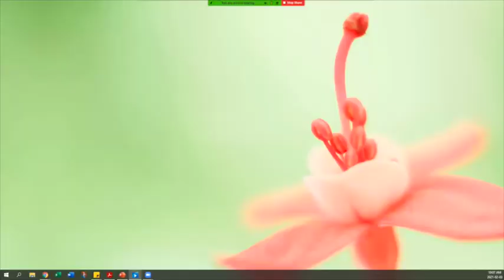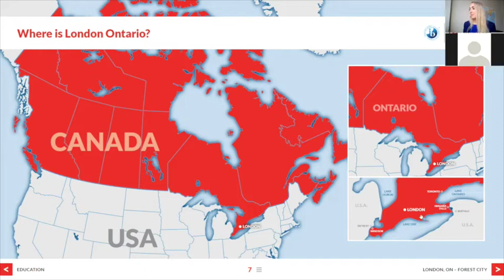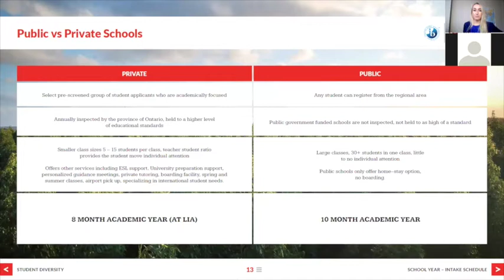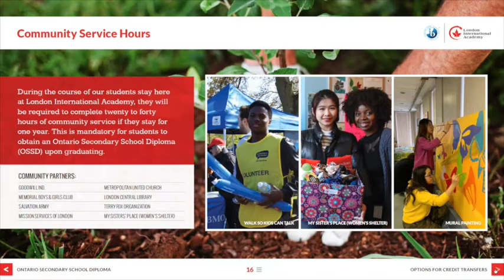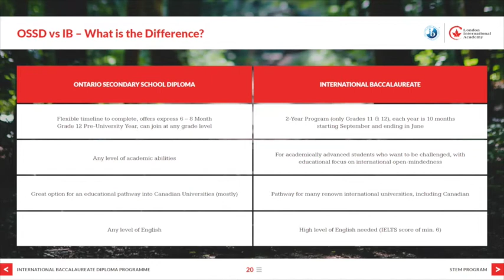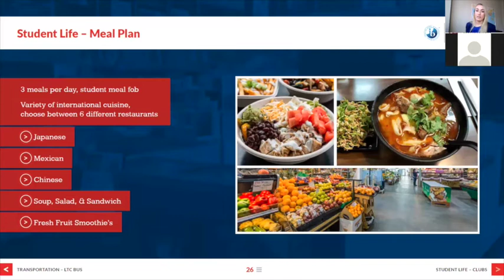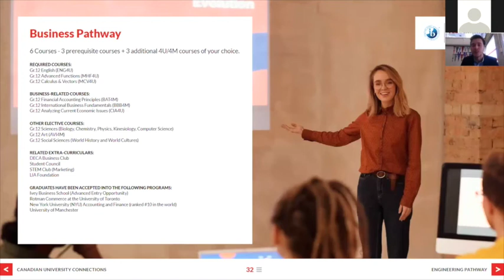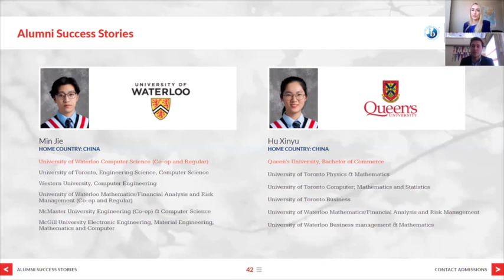Weekly Webinar | February 3, 2021 - General Information, OSSD, University Pathways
Weekly Webinar series with LIA admissions.

In this webinar recording you'll find:
General information about LIA and programs
Ontario Secondary School Diploma Requirements
Graduation, University Pathway Plans